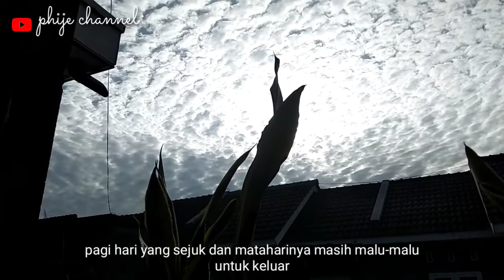nganter twins kontrol ke rumah sakit & masak simple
Assalamualaikum semua di videoku kali ini aku mau share tentang kegiatanku kemarin mulai dari pagi sampai sore hari.  Mau tahu apa saja yang aku lakukan??  Kalau penasaran ikutin terus vlog aku ya. Terimakasih